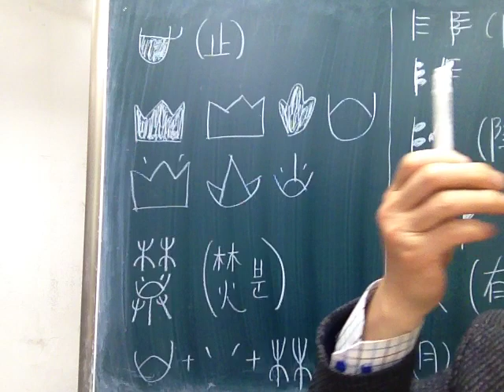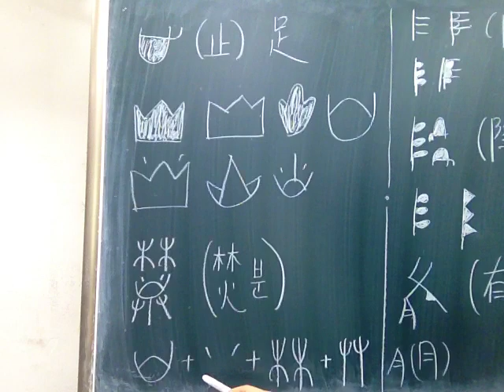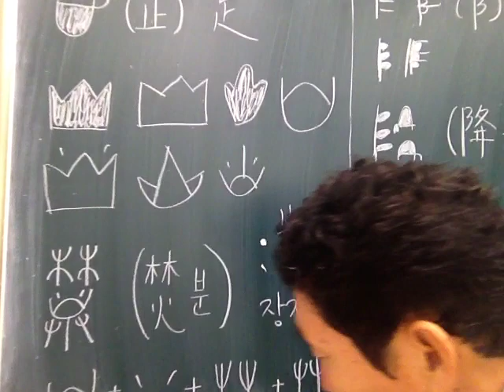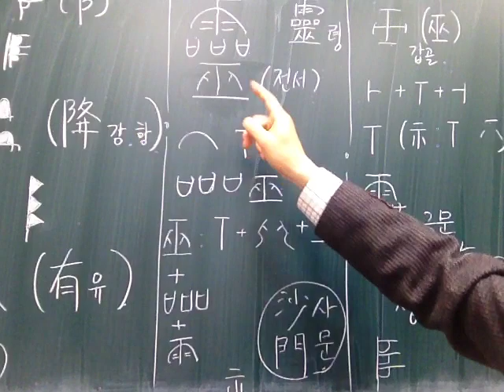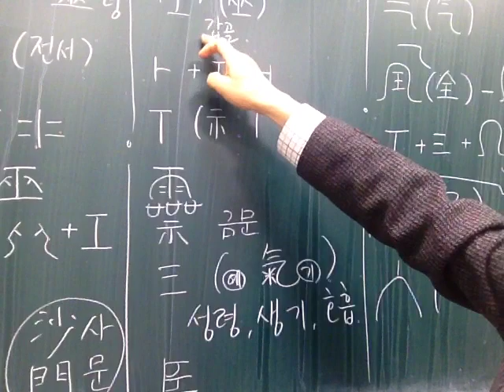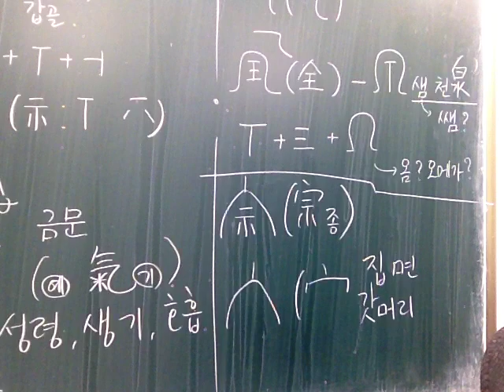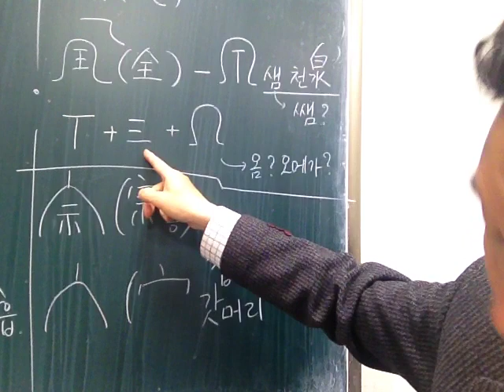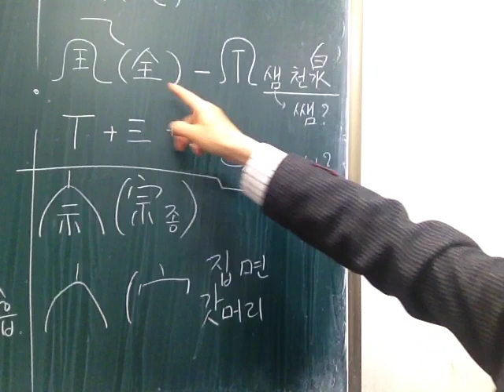고대 한자와 창세기 하나님14. 삼위일체 삼신 하느님의 속성 山,火,焚분,降강,有,靈령,巫무,全전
상제는 엘 샤다이, 은나라 갑골, 은나라로부터 부여 고구려 백제 흉노 신라 다 나왔다. 갑골과 청동기 금문에 창세기와 하느님이 다 나온다. 기독교는 외래 종교가 아니다. 노아는 태호 복희씨이다, 여와는 여호아이다. 한자는 주술 언어다,  고대 한자 하나하나로 창세기를 증명한다,